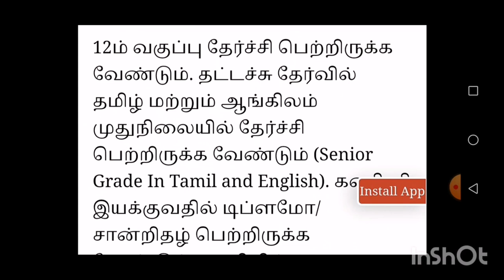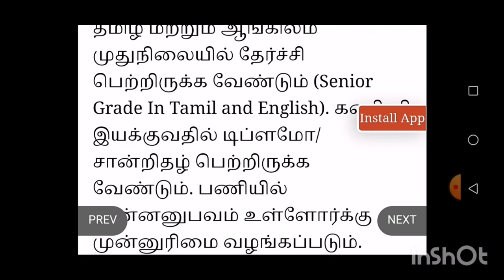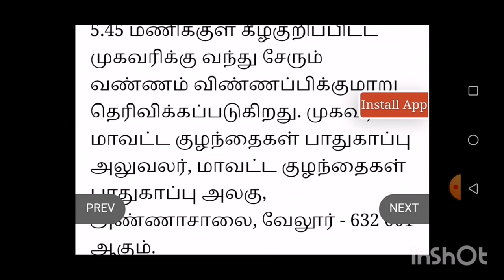vellore job|vellore govt job